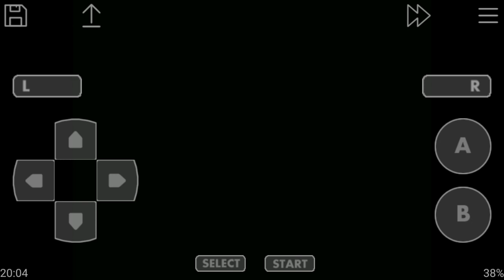Beetlejuice NES (Record)